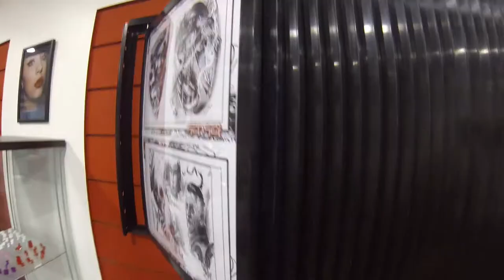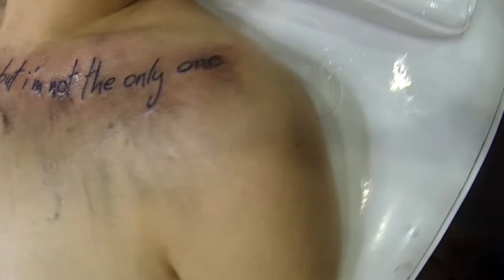Tattoo Session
Sensei Piercing and Tatto - Pamplona Espana.